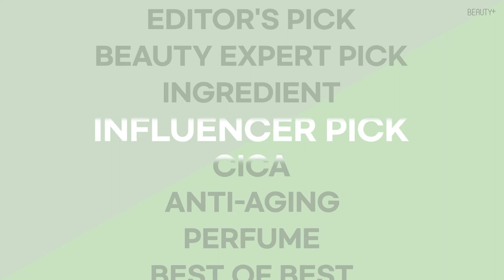[유료광고] 2020 슈퍼 코스메틱 어워드 베스트 시카, 메디힐 티트리바이옴 블레미쉬 시카 앰플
[뷰티쁠] 2020 슈퍼 코스메틱 어워드 베스트 시카 제품은 바로 메디힐 티트리바이옴 블레미쉬 시카 앰플입니다! 피부가 민감한 사람들이 급증하면서 경쟁이 더욱 치열해지고 있는 시카 부문. 고농축 앰플이지만 끈적임 없이 산뜻하게 흡수되고 피부를 빠르게 진정시켜주는 티트리바이옴 블레미쉬 시카 앰플이 당당히 1위에 올랐습니다.